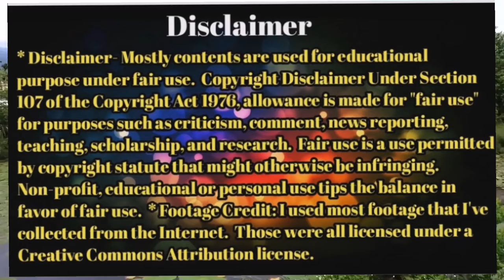জল তিতির পাখির জীবনের গল্প | The Life Story Of Water Pheasant | Bird Story-6 | Animal Story